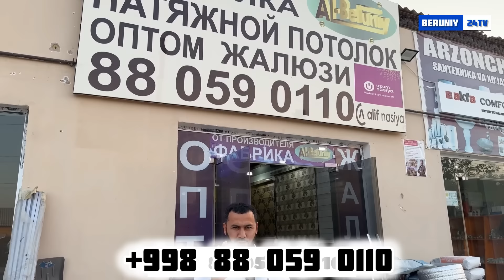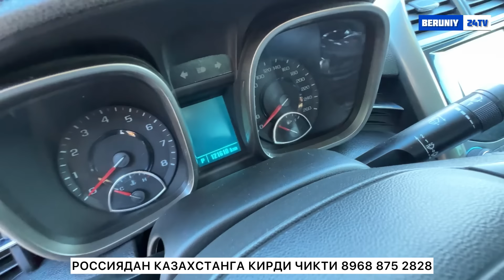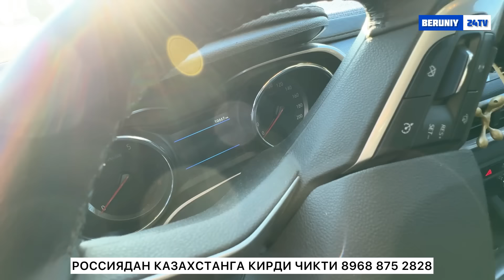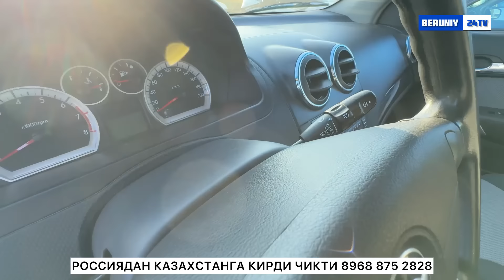БЕРУНИЙ МОШИНА БОЗОРИ 1 КИСМ 31.10.2024